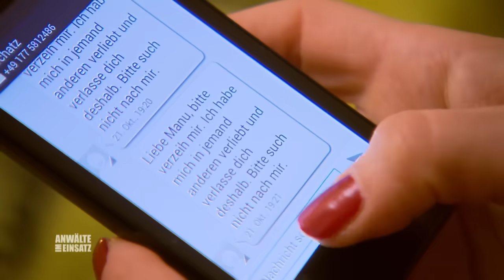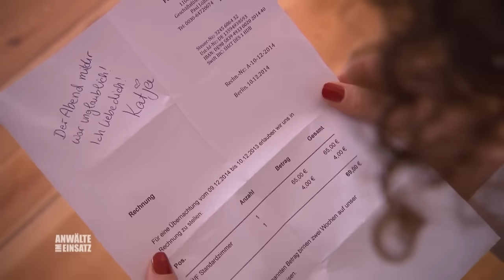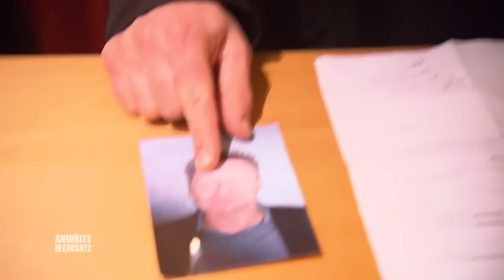Ehemann verschwindet spurlos am Geburtstag seiner Tochter 😧 | 1/2 | Anwälte im Einsatz | SAT.1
Alina Pauli möchte ihren 17. Geburtstag mit ihrer Familie feiern. Geplant ist ein schöner Abend im Restaurant. Nur noch ihr Vater Oliver fehlt, bevor es losgehen kann. Doch plötzlich bekommt ihre Mutter Manuela eine SMS aufs Handy, in der Oliver verkündet, dass er sich ein neues Leben aufbaut und nicht mehr zurückkehren wird. Was hat es damit nur auf sich?